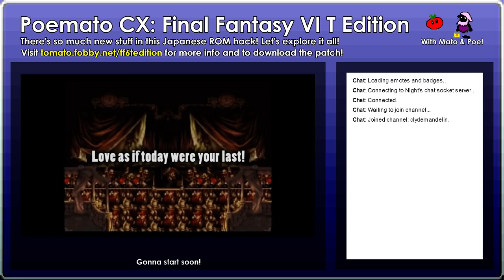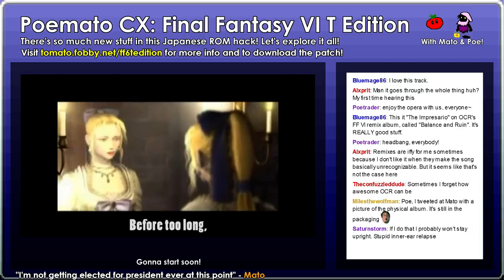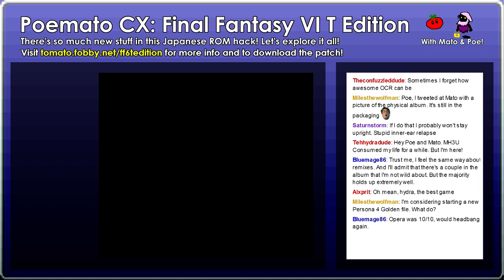Poemato CX: Final Fantasy VI T Edition Interlude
We kicked off Day Something or Other with this tune by OC Remix and video by yunathesummoner90! This doesn't have much bearing on the T Edition patch but it's cool so give it a listen!